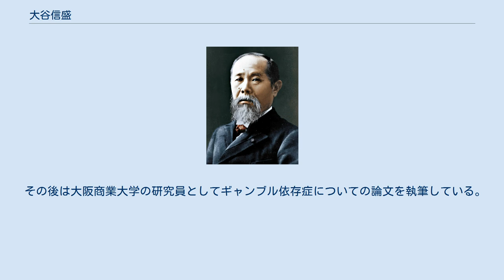大谷信盛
大谷 信盛（おおたに のぶもり、1962年12月4日 - ）は、日本の政治家。
衆議院議員（3期）、環境大臣政務官（鳩山由紀夫内閣・菅直人内閣）、民主党副幹事長などを歴任した。
本名は大谷 信雪。
 兵庫県姫路市生まれ。
東洋大学附属姫路高等学校、大阪商業大学商経学部卒業。
大阪商業大学在学中はボクシング部に所属していた。
大学卒業後、アメリカ合衆国・ジョージ・ワシントン大学大学院に留学し、国際関係論を専攻。
修士号を取得した。
 その後エディ・マイ社の政策調査・広報コンサルティングスタッフや新党さきがけの職員を経て、1996年の第41回衆議院議員総選挙に旧民主党公認で大阪9区から出馬するが、新進党の西田猛らに敗れ、落選した。
 2000年の第42回衆議院議員総選挙では、保守党公認の西田猛や無所属の木本保平（後の第19代大阪府茨木市長）ら5候補を破り、初当選した。
2003年の第43回衆議院議員総選挙では、自由民主党に入党していた西田猛を破り、再選（西田も比例復活）。
2005年の第44回衆議院議員総選挙では前回下した西田に敗れ、比例復活もならず落選。
2006年、西田の死去に伴う補欠選挙に出馬するが、自民党が擁立した原田憲治に敗れ、再び落選した。
なお原田憲治は、1996年の総選挙において大阪9区で議席を争い、大谷同様西田に敗れた原田憲（元運輸大臣、経済企画庁長官）の長男である。
 2009年の第45回衆議院議員総選挙では民主党公認、国民新党推薦で大阪9区から出馬し、自民党の原田憲治を破り4年ぶりに返り咲いた。
同年9月、鳩山由紀夫内閣で環境大臣政務官に任命され、菅直人内閣まで務める。
 2012年の第46回衆議院議員総選挙では民主党公認、国民新党推薦で大阪9区から出馬したが落選。
 その後は大阪商業大学の研究員としてギャンブル依存症についての論文を執筆している。